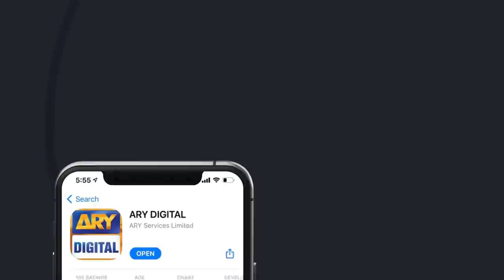| ARY Digital Drama